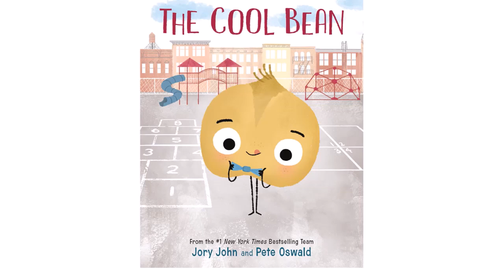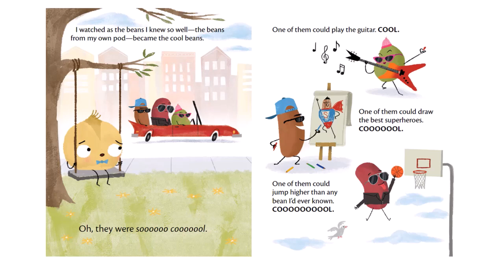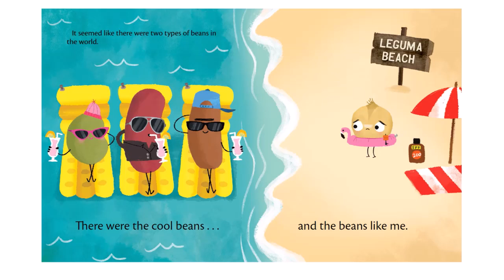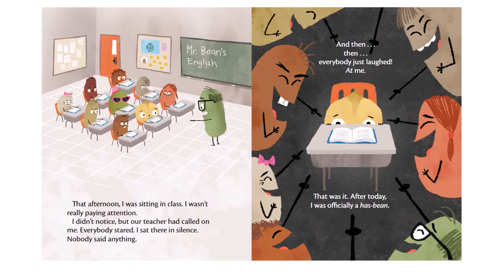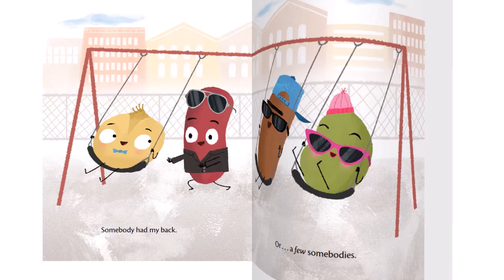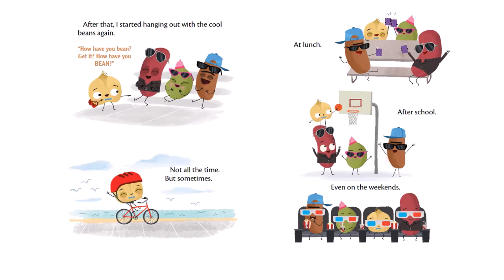The Cool Bean ~ by Jory John and Pete Oswald ~ Children's Read Aloud Stories